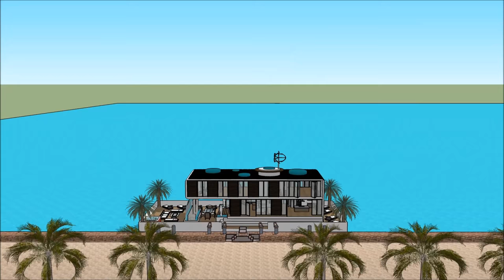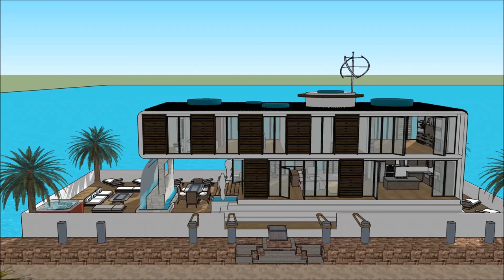Houseboat River Design in Great Britain UK London living on the Thames exclusively extravagant house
The Houseboat River Design in Great Britain UK London living on the Thames exclusively extravagant house is made to sustain quality of life:

The Houseboat River Design in Great Britain UK London living on the Thames exclusively extravagant house includes an Extravagant Barge Design ready for the extravagant user to rent the barge Houseboat

The Houseboat River Design in Great Britain UK London living on the Thames exclusively extravagant house has three level plans with basement underneath it, which consist all the facilities needed for the renter. The Houseboat Barge has a unique modern contemporary design with unique architectural features. It has its own lounge area with gorgeous view of the bay.